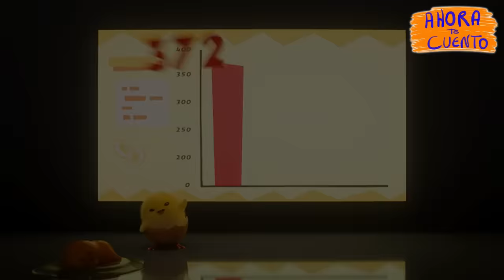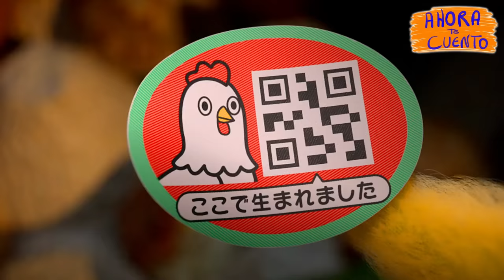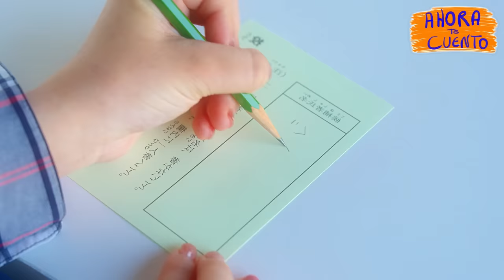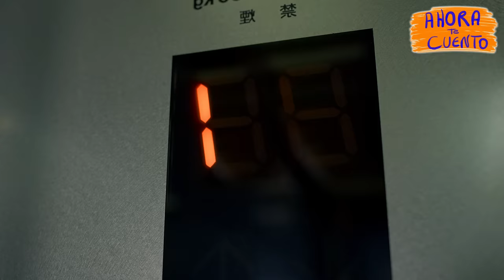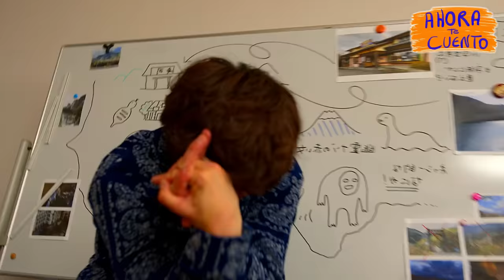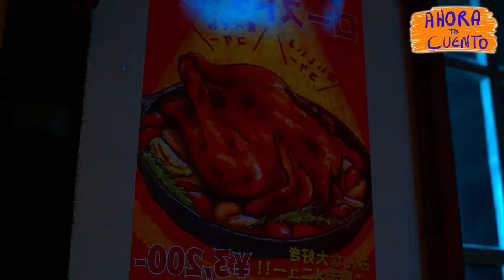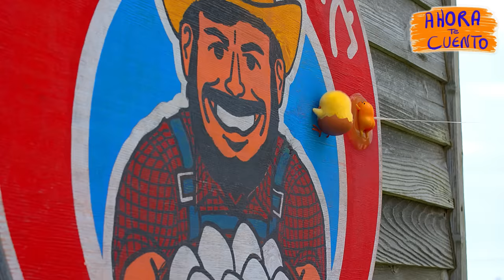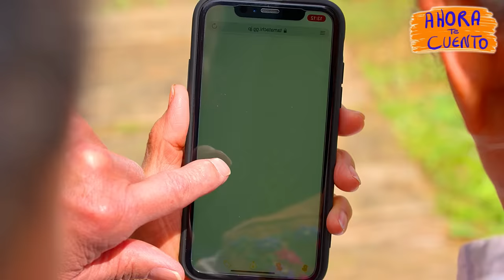👉 resumen: UNA YEMA DE HUEVO BUSCA A SU MADRE ANTES DE SER COMIDO - GUDETAMA SERIE | ahora te cuento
Un huevo con la compañía de un Pollito tendrán una gran aventura en la búsqueda de su Madre.

GUDETAMA resumen en minutos | Ahora te cuento
GUDETAMA película

Resumen
Película
Resumen Gudetama : Del cascarón a la aventura
Gudetama : Del cascarón a la aventura PELÍCULA COMPLETA EN ESPAÑOL
Netflix
AHORA TE CUENTO
SILVER RESUMEN